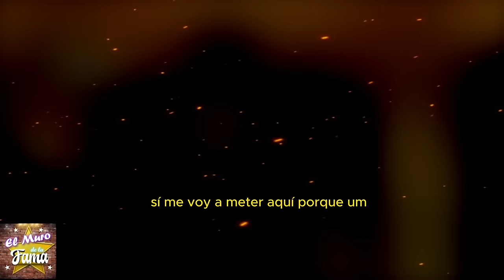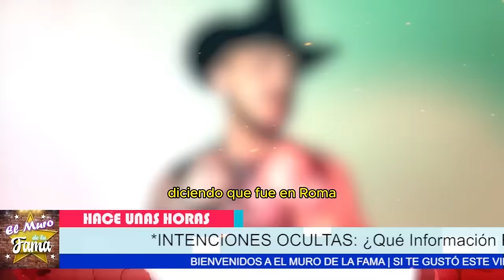🚪 “FUERA DE AQUÍ”A GR1T0S y EMPUJ0N3S Leonardo AGUILAR CORRE a Christian NODAL del Rancho!🥊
"Es posible que la relación entre Cristian Nodal y Ángela Aguilar esté destinada al fracaso. Con la oposición constante de la familia Aguilar y los rumores de tensiones crecientes, parece que cada día se hace más difícil que puedan estar juntos en paz."
"Sin embargo, si logran superar estos obstáculos y ganarse la aceptación de la familia Aguilar, podrían demostrar al mundo entero que su amor es capaz de vencer cualquier adversidad. Imaginen la fuerza y la unión que podría surgir de esta situación, convirtiéndose en una pareja ejemplar y una historia de amor que inspire a muchos."
😱 “ES UNA VIVIDORA MAS”¡SE DESTAPA LA VERDAD! Por Qué la MADRE de NODAL DESPRECIA  a ÁNGELA AGUILAR
 "Hay una posibilidad real de que la relación entre Ángela Aguilar y Cristian Nodal esté en serios problemas. La madre de Nodal ha dejado claro su desdén por Ángela, y no es un secreto que las tensiones familiares pueden destruir cualquier vínculo amoroso."
"Pero claro, si logran superar estas dificultades y las verdaderas intenciones de Ángela hacia Nodal resultan ser genuinas, podrían convertirse en una de las parejas más poderosas y admiradas del medio artístico."
"Pero ahora con el descubrimiento de estas verdades, me hace cuestionarme si realmente conocemos a Ángela Aguilar. ¿Cómo puedo confiar en alguien que parece estar más interesada en el dinero que en mi hijo?"
"Pero también entiendo que el amor tiene muchas caras, y si realmente pueden superar esto juntos, podrían construir algo sólido y significativo para ambos."
😤“ESTOY INDIGNADO”B0MB4Z0: Antonio Aguilar Jr. REACCIONA FURIOSO a la BODA SECRETA de Ángela y Nodal en ITALIA💥
"Antonio Aguilar Jr. ha mostrado una actitud muy protectora hacia su sobrina Ángela, incluso al punto de lanzar advertencias públicas. Esto podría interpretarse como una señal de tensión dentro de la familia Aguilar."
"Pero claro, si esta protección se canaliza de manera positiva, Antonio podría ser un apoyo invaluable para Ángela, garantizando que su carrera y su bienestar personal estén siempre respaldados por su familia."
😱💗¡IMÁGENES FILTRADAS! 📸 La BODA SECRETA de Ángela Aguilar y Cristian Nodal🚀
"Es importante considerar que muchas veces las celebridades son objeto de rumores y especulaciones que no siempre resultan ser verdad. Este podría ser uno de esos casos donde todo lo que se ha dicho no se basa en hechos confirmados."
"Pero claro, si al final todo se confirma y realmente se casaron, estaríamos presenciando el inicio de una historia de amor que podría marcar un antes y un después en la vida de ambos artistas y en el corazón de sus seguidores."

"Pero claro, si hay algo de verdad en estos rumores, estamos presenciando el inicio de una relación que podría cambiar significativamente la dinámica de la familia Aguilar y la carrer
Crístian Nodal and Angela Aguilar create a website using hosting with GoDaddy for their Shopify s
que canal es tv azte

Entertainment
Television program
noticias de espectaculos
espectaculos noticias
noticias de la farandula
tv mexicana
Televisa espectaculos
chismes
escandalo de los famosos 2024
farandula 2024
chisme de farandula
karol tamiko
programa hoy
suelta la sopa
polemica
Ventaneando